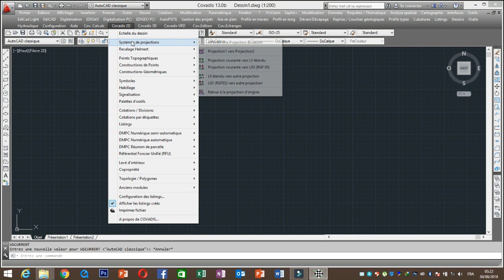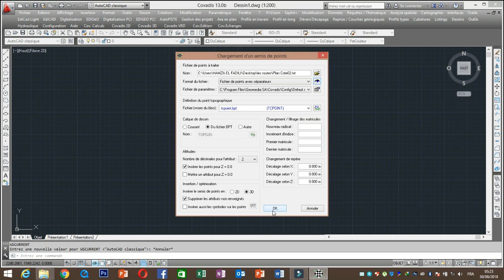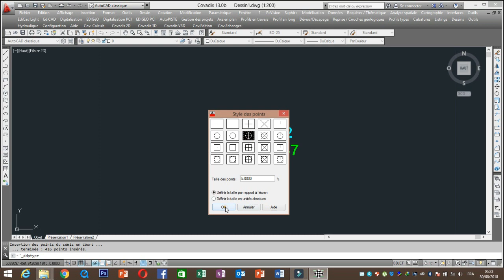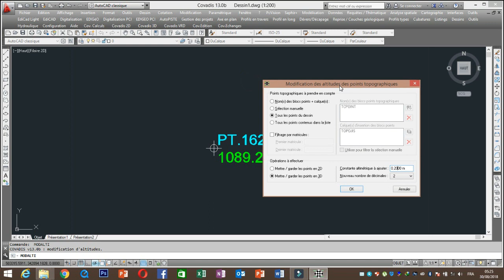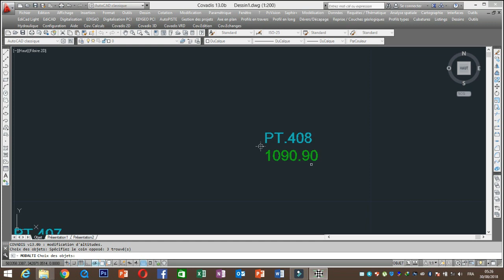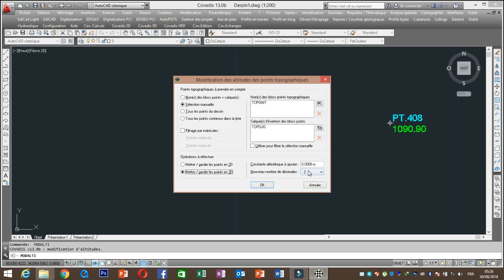modification des altitudes sur covadis darija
dans cette vidéo , je vais vous présenter une commande très importante du logiciel covadis ( La modification des altitudes)